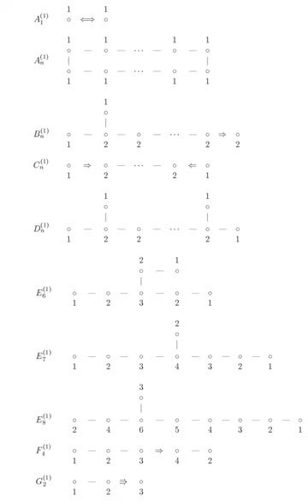Borel–de Siebenthal theory | Wikipedia audio article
00:00:52 1 Connected subgroups of maximal rank
00:02:51 2 Maximal connected subgroups of maximal rank
00:10:52 3 Closed subsystems of roots
00:16:24 4 Applications to symmetric spaces of compact type
00:17:10 5 Applications to hermitian symmetric spaces of compact type
00:17:29 6 Notes
00:17:33 7 References
00:17:44 A subset Δ1 ⊂ Δ is called a closed subsystem if whenever α and β lie in Δ1 with α + β in Δ, then  α + β lies in Δ1. Two subsystems Δ1 and Δ2 are said to be equivalent if σ( Δ1)
00:19:49 Applications to symmetric spaces of compact type
00:30:55 Applications to hermitian symmetric spaces of compact type

- Socrates

SUMMARY
In mathematics, Borel–de Siebenthal theory describes the closed connected subgroups of a compact Lie group that have maximal rank, i.e. contain a maximal torus. It is named after the Swiss mathematicians Armand Borel and Jean de Siebenthal who developed the theory in 1949. Each such subgroup is the identity component of the centralizer of its center. They can be described recursively in terms of the associated root system of the group. The subgroups for which the corresponding homogeneous space has an invariant complex structure correspond to parabolic subgroups in the complexification of the compact Lie group, a reductive algebraic group.